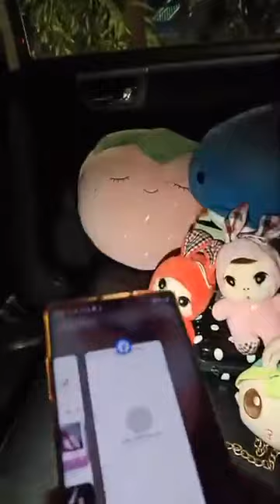Lets have a chitchat with Farias Mirror || Fariasmirror || Farias Live